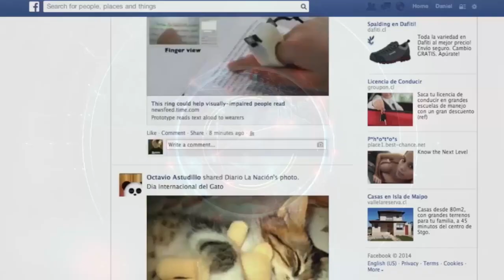AFFAIRE VITALE MEPRISEE PAR YVIDERO, ACCUSEE DE FORCER LS HOMMES AU MARIAGE